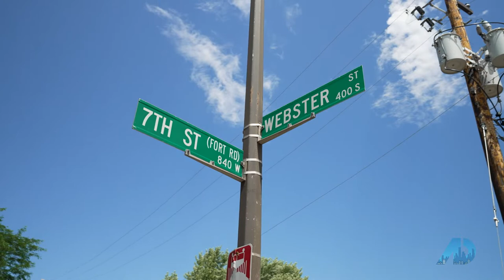The American Dream - West 7th neighborhood of St Paul. Painter Heather Friedli, Schmidt Artist Lofts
Welcome to S8 E24 of The American Dream, with your hosts, Cheryllyne Vaz and Andy Harwood of the Vaz+Harwood Team at Keller Williams Integrity Realty.

In this episode, we highlight the historic West 7th neighborhood of St Paul, Minnesota. We'll take you to the rooftop of the Schmidt Artist Lofts, an iconic former St Paul brewery. Learn about the history of the neighborhood and meet our friend Heather, a local gallery owner and nationally recognized painter.

The American Dream is an Emmy-nominated national Television Show highlighting lifestyle, culture & real estate. Check for network broadcast times and more info.